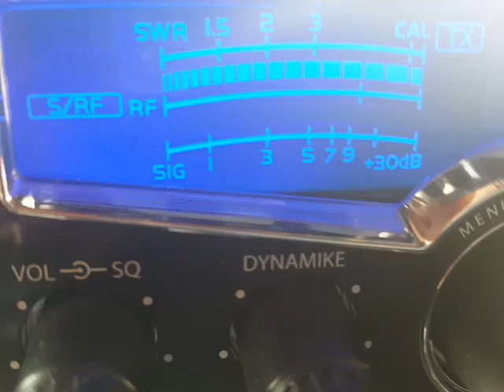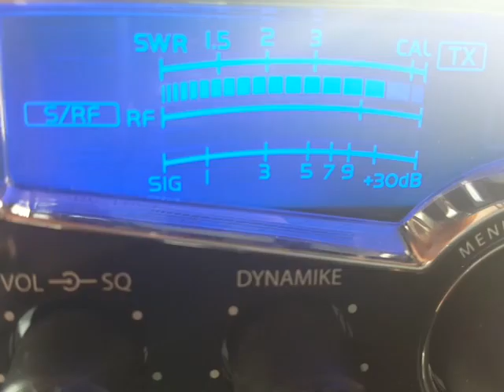Squashhh locked Nineteen 05/20/16